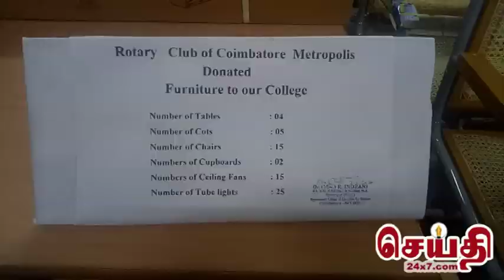ரோட்டரி கிளப் ஆஃப் மெட்ரோபோலிஸ் சார்பில் நலத்திட்ட உதவிகள்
கோவை அரசு மகளிர் கல்வியியல் கல்லூரிகள் ரூபாய் ஒரு லட்சம் மதிப்பில் ரோட்டரி கிளப் ஆஃப் மெட்ரோபோலிஸ் சார்பில் நலத்திட்ட உதவிகள் வழங்கப்பட்டது.